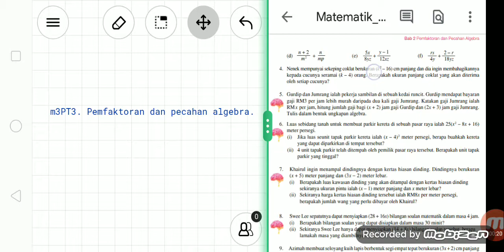Matematik PT3. Pemfaktoran & pecahan algebra. Buku teks tingkatan2. Menjana Kecemerlangan. No.4.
Kelas latih tubi SPM online Matematik & Matematik Tambahan.

Kelas latih tubi 💪'Observe & Practice'💪
❗memberikan pendedahan terhadap pelbagai jenis soalan peperiksaan.
❗membincangkan soalan2 dan jalan penyelesaiannya secara terperinci.
❗menyumbang kepada amalan praktis yang lebih berkesan.

"The more I OBSERVE, the better I can UNDERSTAND. The more I PRACTICE, the better I can PERFORM."

✔️1 sesi kelas trial online percuma

one-to-one
Onlinetuition(zoomcloud)
Hometuition(segambutkl&nearby)